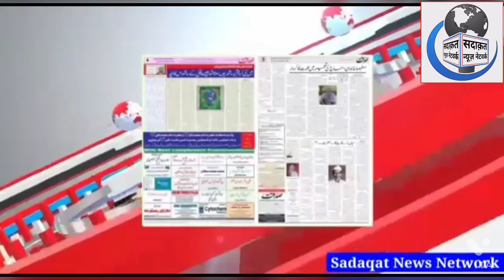MM VELLY MEI SHIA QABRASTAN KO LEKAR KHOJA SHIA AUR MUMBRA KE SHIA AAMNE SAAMNE..